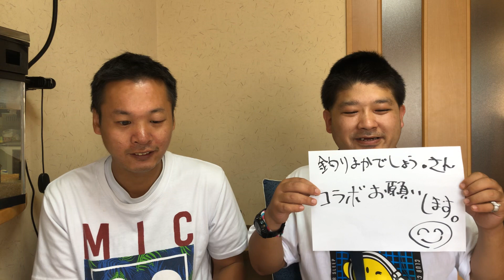釣りよかでしょうさんコラボして下さい。はやとバージョン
同じ佐賀ですのでどうかコラボをお願いします。
佐賀のみやき町にて頑張ってます。
@yoorai0121 さん　是非コラボして下さい。